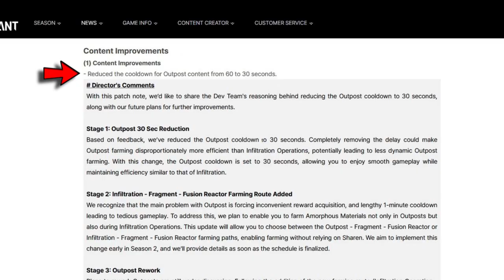Outpost Changes & Sharen Possible Buff/Rework | The First Descendant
Patch 1.1.7 was released and ETA-0. We are probably going to get a long awaited Sharen rework in Season 2, and also Amorphous Material aquisition rework.

Editor:
Average Braidz